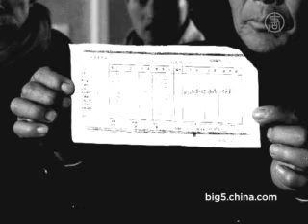Ganti Rugi yang Tidak Sesuai Bagi Korban Keracunan Timah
Otoritas di kota Dafeng di provinsi Jiangsu menegaskan, sedikitnya 51 anak mengidap kelebihan kandungan timah di dalam darahnya.

Anak-anak yang terjangkit, semuanya berumur di bawah 16 tahun, dari desa Hekou di areal kota yang berkembang.

Otoritas kota Dafeng mengumumkan, mereka akan mengganti rugi anak-anak yang terjangkit dengan 600 Yuan-sekitar $88 dollar Amerika.

Namun para orangtua mengatakan, nilainya tidak mencukupi.

[Wang, Ayah dari Korban Keracunan Timah]:
"Sekarang, dengan 600 Yuan saya harus memeriksakan anak saya, salah satu pemeriksaan bernilai lebih dari 200 Yuan. Belum pengobatan jangka panjang, itu tidak seperti sakit flu atau demam biasa yang hanya menghabiskan beberapa ratus Yuan atau hanya dengan empat tetes obat."

Otoritas Dafeng berkata, sebuah pabrik baterai lokal harus bertanggung jawab atas keracunan timah ini. Di tahun 2007, Shengxiang Power Source, Co. Ltd. memulai produksi baterai timah, yang berjarak kurang dari 200 kaki dari pemukiman penduduk.

Perusahaan tersebut berkata pada media lokal bahwa mereka telah memperingatkan para pejabat agar tidak menempatkan pabrik mereka dekat area pemukiman. Menurut laporan, pejabat setempat berkata kepada perusahaan itu, Ini tidak ada urusannya dengan anda, kami akan menanganinya.

Menurut Xinhua, kantor berita negara, produksi baterai tersebut telah dihentikan dan perusahaan dianjurkan untuk pindah lokasi.

Serentetan terjangkitnya keracunan timah, erat hubungannya dengan polusi industri yang dilaporkan diseputaran China sejak tahun lalu.